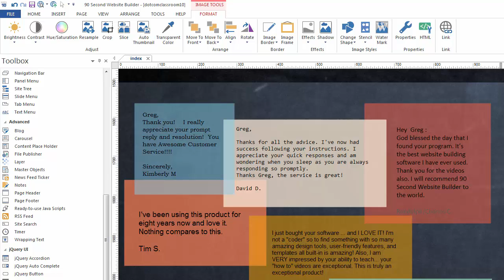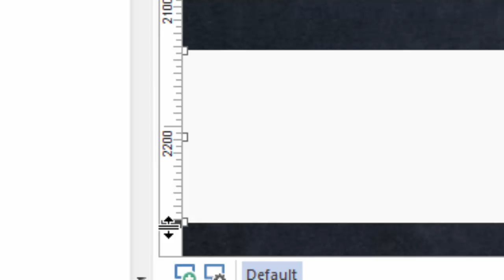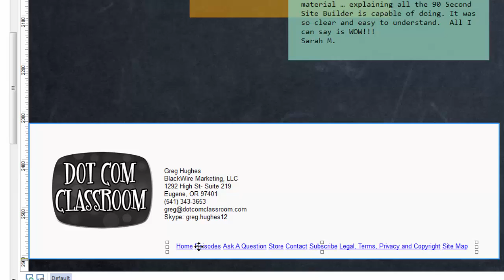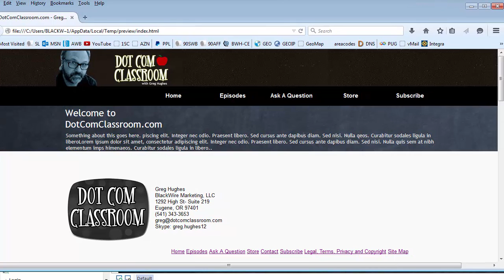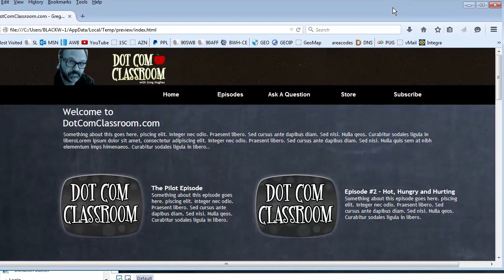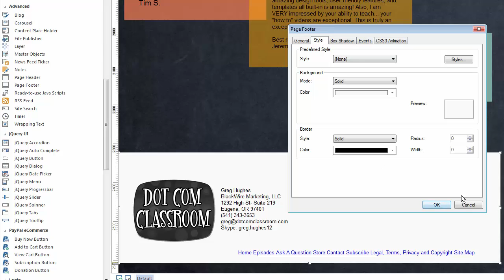Working with the Page Footer Tool in 90 Second Website Builder